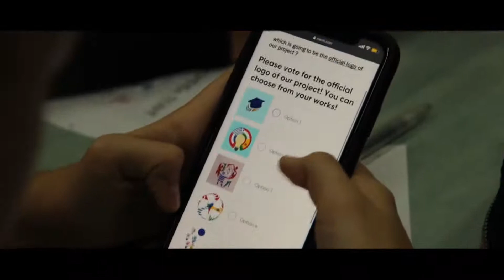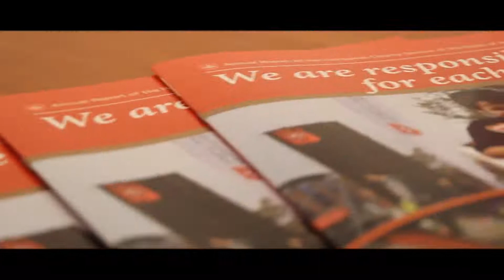Social Service for Schools 2019- Erasmus +-on nyert pályázatunk